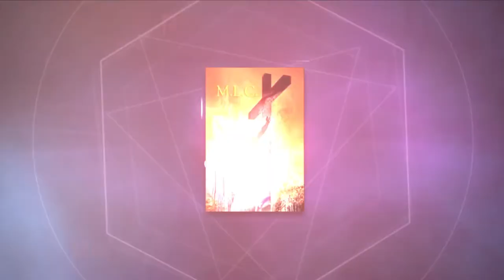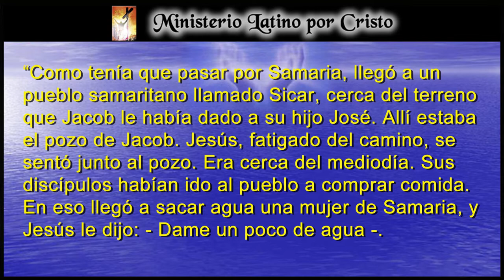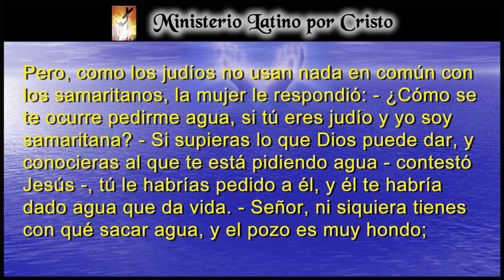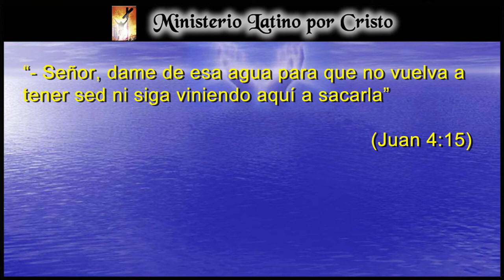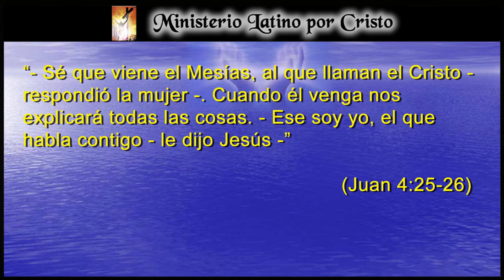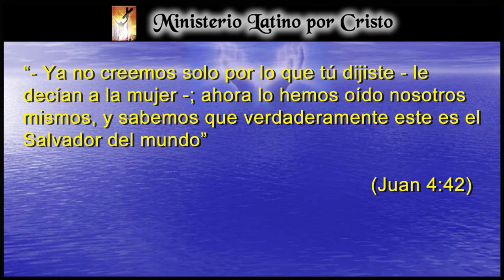“ESE SOY YO, EL QUE HABLA CONTIGO”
La historia de la mujer samaritana de Sicar, es una historia que puede llegar a lo más profundo de nuestro corazón. Aunque no siendo completamente judía, su encuentro con El Señor Jesús le otorga conocer al Salvador del mundo y recibir el agua de vida eterna. No importa cuál sea tu pasado, el amor de Cristo puede perdonar tu pasado y ofrecerte la salvación y la vida eterna. Todo lo que se requiere es que abras tu corazón y recibas a Cristo. ¡Dios Te Bendiga!